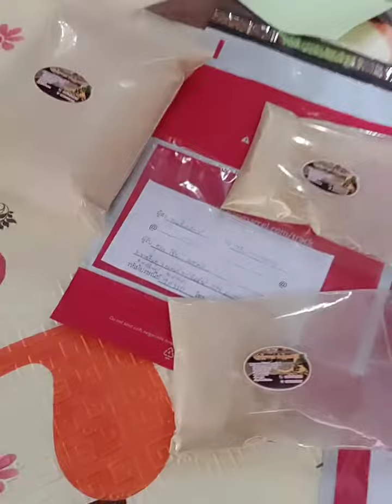ขายรากปลาไหลเผือกแบบบดผง ตอนนี้ ทาง ร้าน มี จำหน่าย แล้ว สนใจติดต่อ�0847492667�📱